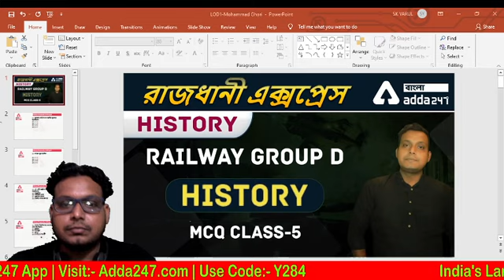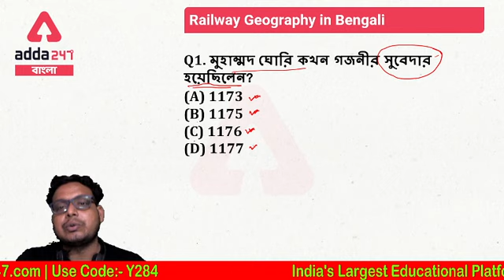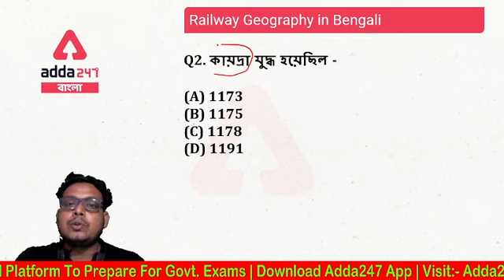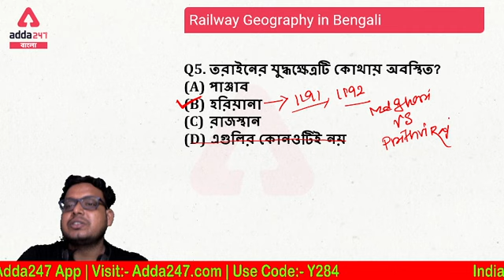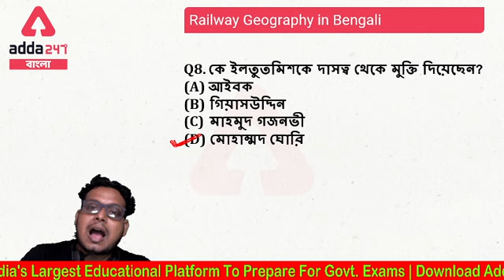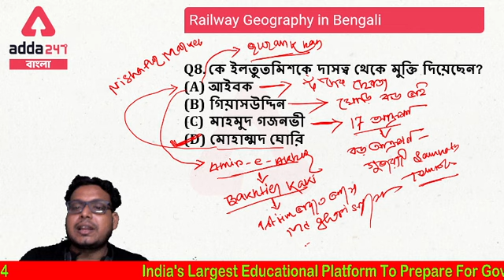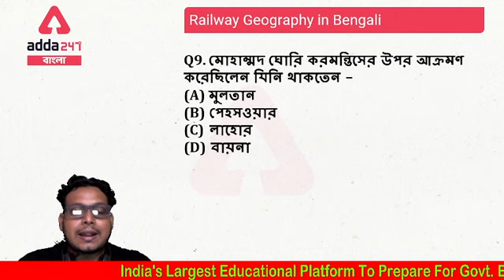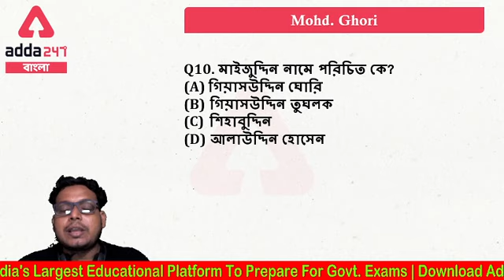Railway Recruitment 2021 | Railway Group D | Railway History in Bengali | MCQ | Class 5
Railway Recruitment 2021 | Railway Group D | Railway Geography in Bengali | MCQ | Class 5

প্রিয় ছাত্র-ছাত্রীরা হয়ত আর কিছুদিনের মধ্যেই rrb দ্বারা railway group d selection process 2021 শুরু হয়ে যাবে। কিন্তু কবে rrb notification kolkata বের হবে, কবে rrb group d recruitment 2021 শুরু হবে, কবে railway exam date 2021 দেবে, কবে railway group d admit 2021 পাবে, কবে railway group d selection process শুরু হবে তার জন্য অপেক্ষা করে বসে থাকলে তো হবে না। আমাদের আগে থেকেই rrb group d recruitment প্রসেস, rrb group d syllabus এবং rrb ntpc syllabus জানতে হবে, railway group d exam question and answer paper ঘাটাঘাটি করতে হবে। আর এই সম্পূর্ণ পদ্ধতিতে আমরা তোমাদের সাথে থাকব। রেলওয়ে গ্রুপ ডি সম্পর্কিত যাবতীয় তথ্য, যেমন- railway gr d selection process, rrb gr d recruitment, rrb group d salary, rrb ntpc 2021, railway group d syllabus, railway exam pattern, railway gr d syllabus, রেল গ্রুপ ডি প্রশ্ন উত্তর, ইত্যাদি সম্পর্কে আলোচনা করব। যদি railway group d exam pattern আর railway group d syllabus 2021 যদি ঠিক মত জানা থাকে তাহলে rrb jobs পাওয়ার দৌড়ে এক ধাপ এগিয়েই থাকবে, সে rrb kolkata হোক, rrb malda হোক, rrb siliguri হোক, কিংবা হোক rrb kolkta. বিভিন্ন website এ railway group d syllabus PDF পেয়ে যাবে, কোথাও কোথাও তো rrb group d syllabus in bengali ও পাবে। Conceptual Study -এর জন্য তোমরা আমাদের Adda247 Bengali Paid Course  -এ ভর্তি হতে পারো।

PDF -